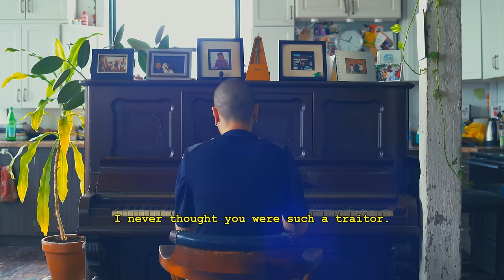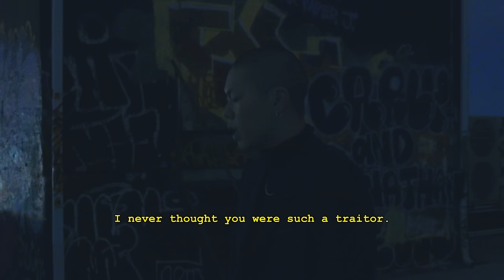[MV] HYUKOH (혁오) - PANDA BEAR (판다 베어)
Artist: HYUKOH (혁오)
Title: PANDA BEAR (판다 베어)
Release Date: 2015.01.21